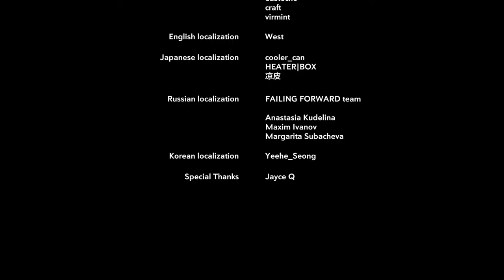Heaven Dust 2 [8F] Boss Beatdown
Huh, looks like there were two ways to escape. I thought Alexander was going to tell me the boss's weakpoint since he was so resilient and didn't seem to be taking any damage, but it looks like I just had to pound away further.

Like the original, I had a good time with Heaven Dust 2. It's a fun bite-sized top-down Resident Evil-like experience, although admittedly without the horror. I played it on casual and had no regrets; the combat serves as nice flavor to set the tone, but it's not the draw for me.

I guess we're a clone? Okay.